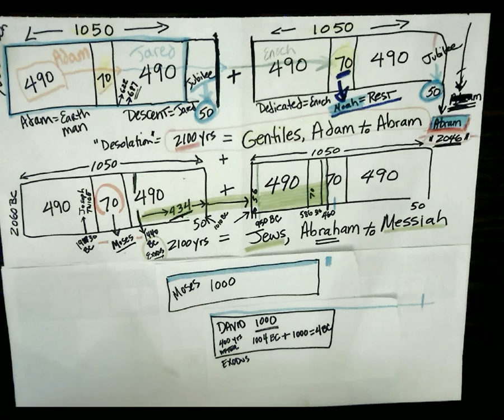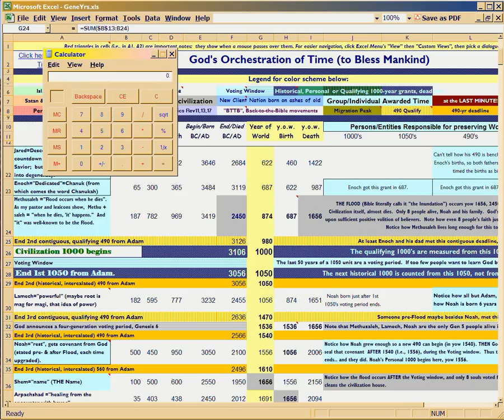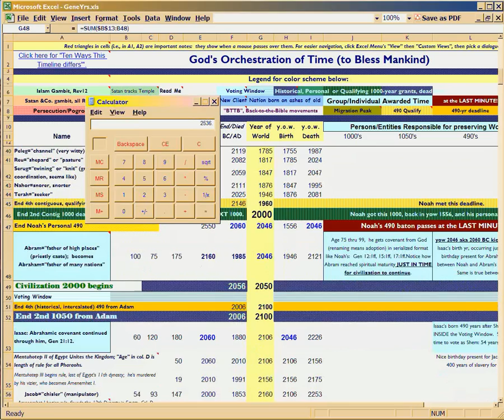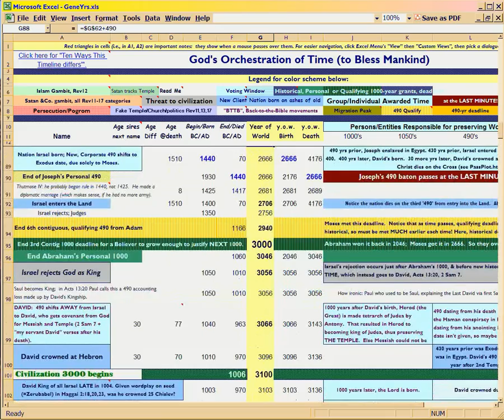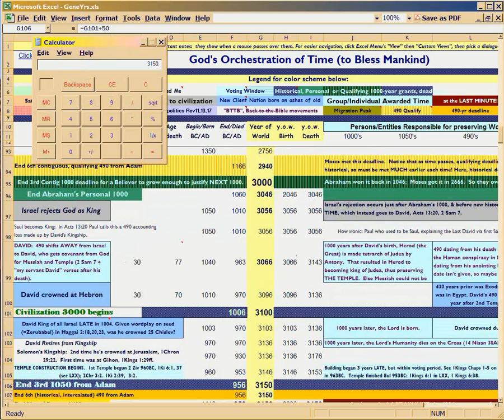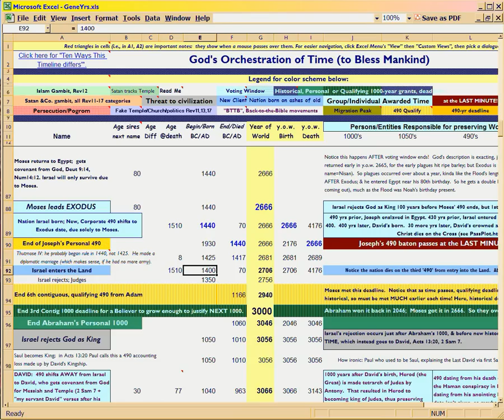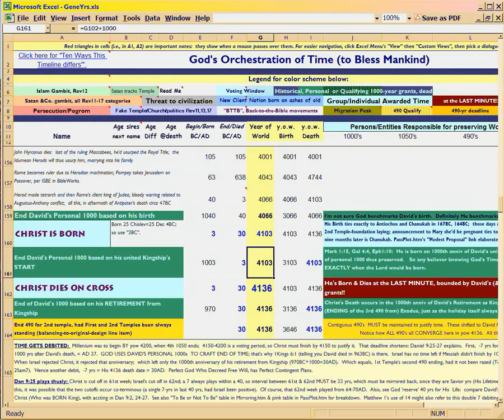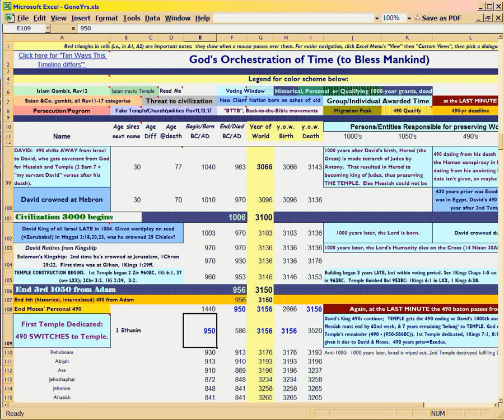GGS10e5 post-Purim Vote in Psalm 90 Play of History Act 1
View in HD, fullscreen. PAYOFF for time you spent watching these videos, begins!  For here, Ps90:16-17's historical backdrop is covered. Tandem video in Psalm 90 playlist further explains translation . By contrast, here in GGS 10e5-8, we examine (then-future) HISTORY 'underneath' Ps90:16-17, spanning 1400 BC to 397BC; the last 49 years of it are the '49' in Daniel 9:25.  Ephesians 1:3-4 centers on both passages: for Church now has the same role, as the 2nd Temple to be built as Body (prelude to Ephesians 2).

What role is that? Well, God USES Psalm 90's and Isaiah 53's updated meter to explain Renewing Temple Time, in Daniel 9!  Get this: Daniel 9:24 is metered to Psalm 90:14-16's 63 syllables, AND to Psalm 90:1-3's 63 syllables. Dan 9:24 uses 63 syllables to communicate God's (NOT some human king's) Decree!  63, of course, is 56+7, aka 49+14!

Five 9's and three 6's, in Dan 9:24.  There are three 6's in Psalm 90:15.  Daniel 9:4, is metered just like Moses 90:1-3, in sevens, TO TELL YOU WHEN HE'S WRITING.  Theologians would kill to know that.  They would know it for free, if they would COUNT SYLLABLES like the Jews had to do.  Oh well.

For Daniel 9's prayer is also metered in huge chunks, to MATCH THE ELLIPSIS in Isaiah 53: this is tantamount to asking God to make good on the past.  I just learned it last night (1/14/2011) when parsing the prayer.  So in the Episodes for 10e9 we'll review from Moses forward, then segue into Paul, from Daniel's prayer.  Will blow you away!

Also, Isaiah chapter 53's parallel passage is the basis for what becomes Daniel 9:24, as a palindrome: 63 syllables from Isaiah 53:9-10, or from 53:10-11, which is the Decree to Pay for Sins and its fulfillment.  In actual (then-future) history as Isaiah tracks it (1 syllable=1 year), Isa53:9-10 corresponds to the period from 460BC to 397BC -- the last 70-year historical voting window, pre-Christ, covered by Esther, Ezra, Nehemiah, etc.

Paul in Greek words, recreates that Hebrew-style palindromic meter, in Eph1:3-14; compare of Psalm 90's palindromes, to the now-updated Eph1DecreeSyllablesREPARSED.pdf (link follows below).

Moses uses 70's, but Paul will use 91=70+14.  For the 14 didn't get completed, just as Moses warned in Psalm 90.  So Paul will show how it gets completed -- through us VOTING -- as a Time Bridge.  (See also Hebrews 11:39-40, in context since Chapter 10.)

Scholars don't know all this, including even the Dispies.  Hence the heavy, time-consuming documentation in videos, and webpages (linked below).  You can prove it all in Bible: even a brainout can do it. :)

Bet you didn't know your life was made by God to BUY TIME, huh.  Now you know what 'salt of the earth', really means!

PDFs of the full meter pattern in Eph1:3-14, Ps90, and Isa53 . That pdf is now UPDATED to include a metrical translation in English.  The orange numbers clearly show Paul maps to Psalm 90 and Isaiah 53 meter 'paragraphs'. Shocking.  Compare to these meter maps of Ps90 and Isa53

. That pdf was also much revised last week, so you may need to re-download.

The video's timeline worksheet . Bible verses supporting it are shown in

The more you study Psalm 90's meter, the more you'll get out of Eph 1:3-14 and Revelation.  Will blow you away, when you see the fit.